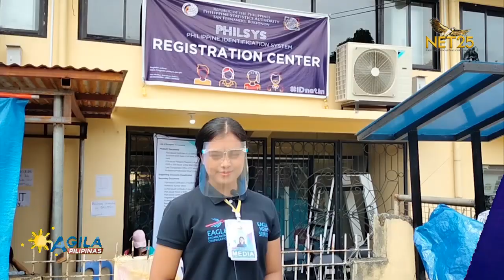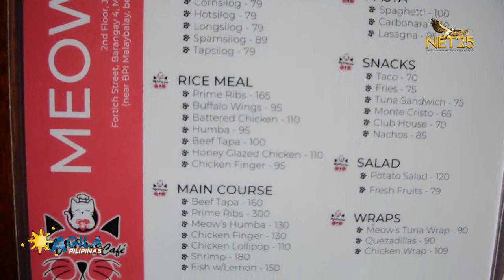Agila Pilipinas Online | Bukidnon - Cebuano Edition - July 13, 2021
This episode of Agila PIlipinas Online Cebuano Edition highlights  recent news and updates in Bukidnon province.

Hosted by: EBC Correspondent Jezzyl Bitangga